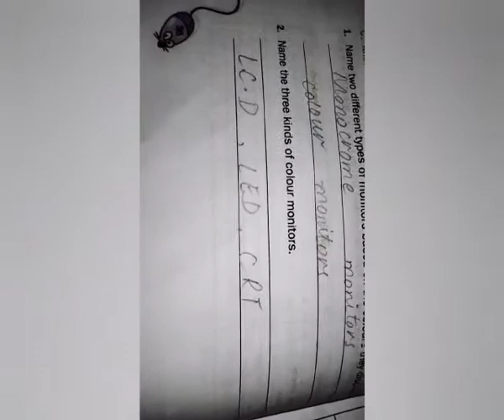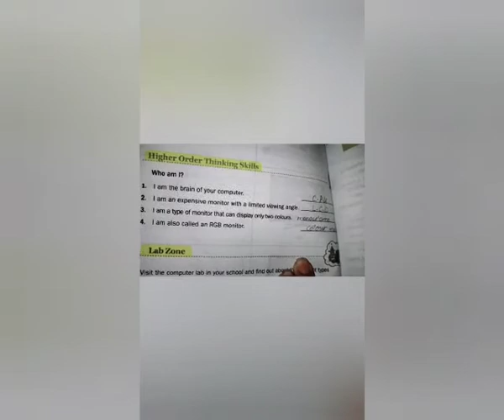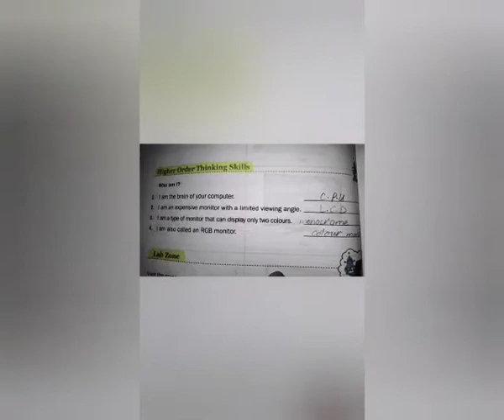Class 1 Computer Chapter # 4 The Monitor & CPU Q # 2 Higher Order Thinking Skills